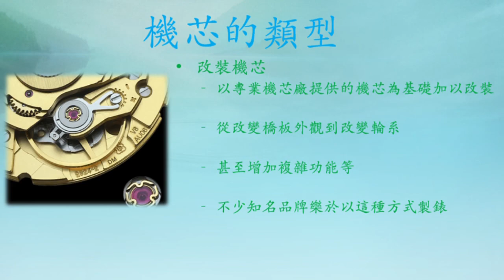【Thomas說機芯】機芯種類。改裝機芯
🟢有些品牌會購入機芯廠的基礎機芯，然後在自家廠房改裝，成為適合自家設計的手錶，所以有不少知名品牌樂於以這種方式製錶🌹